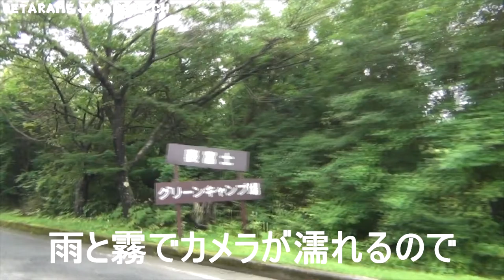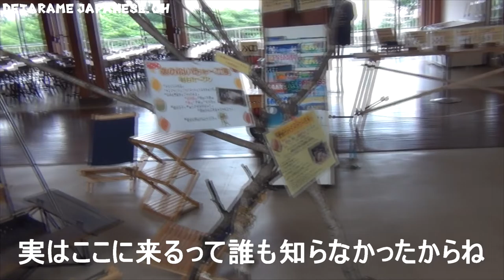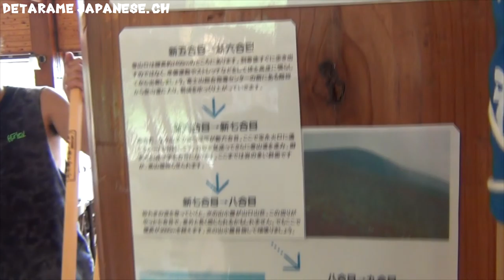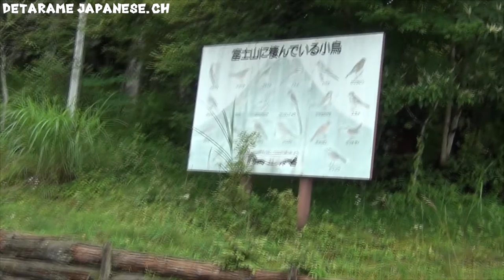#3 富士山に行ってきました！ PICA表富士で一泊（キャンプ編） Mt.Fuji Camping in the tent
2017/08/02（水）夕方、千葉県を出発!! 男5人で富士山へ!!
千葉からは4人で和歌山からもう1人で、富士山で合流。
最初は行き先を教えて貰えませんでしたが、会話の中で察し･･･
仲間と合流し車で一泊から観光して予定変更でドキドキキャンプ！

「再生リスト/playlist」【－私個人の趣味－】